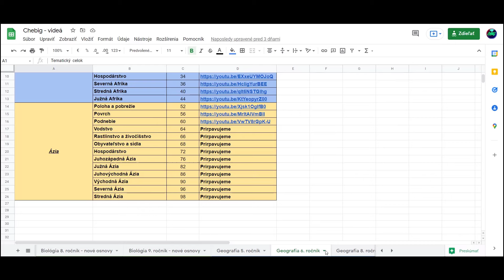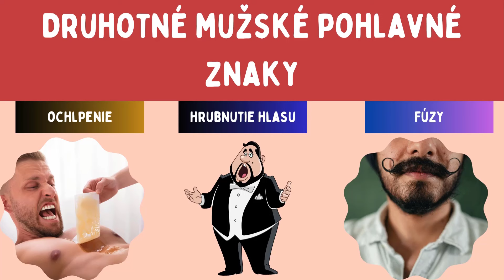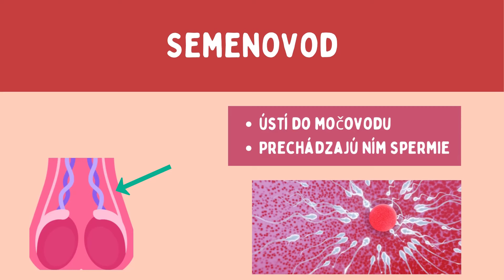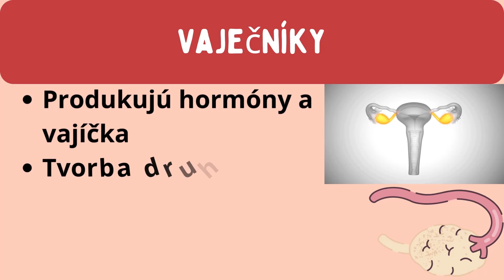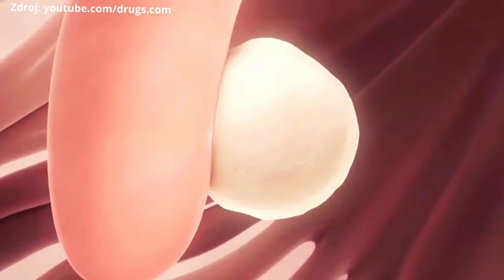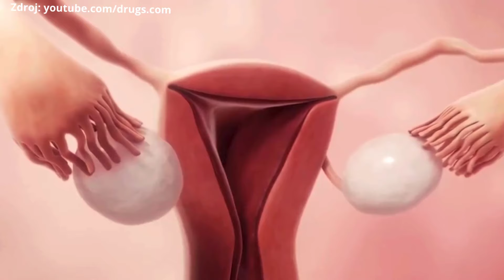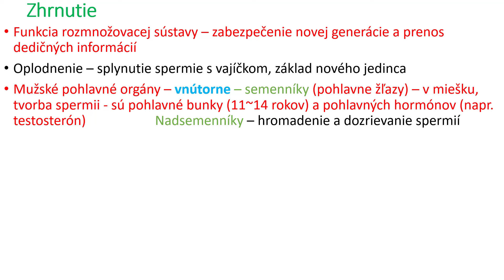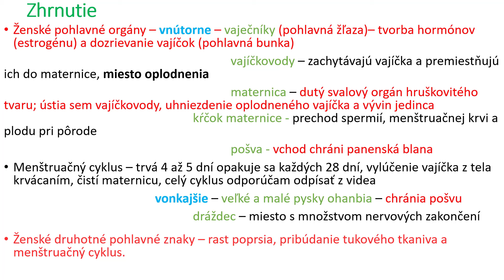Biológia 7. ročník - Rozmnožovacia sústava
Funkciou rozmnožovacie sústavy je zabezpečiť novú generáciu ľudí a preniesť svoje genetickej informácie na potomka.